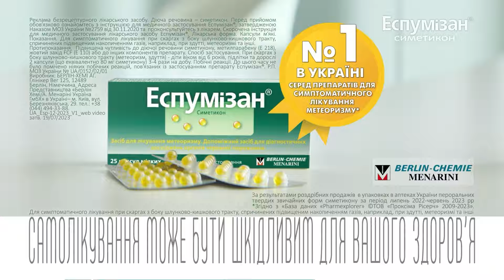Іван Шмуратко про виступ на Чемпіонаті Європи 2024 з фігурного катання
Український фігурист Іван Шмуратко виступив із “плямою крові” у довільній програмі Євро-2024 з фігурного катання, аби нагадати всьому світові, що в Україні й досі вмирають діти. Номер Івана став важливою спортивною новиною цього тижня. Адже змусив світову спільному знову говорити про війну росії проти України. Сьогодні Іван завітав до студії Сніданку з 1+1 і розповів про свій виступ та підготовку до змагань Євро-2024 з фігурного катання.